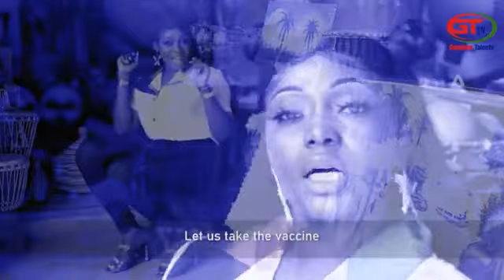IMAM BAKAWSU FOFANA PREDICTS A WIN FOR LAWYER OUSAINOU DARBOE